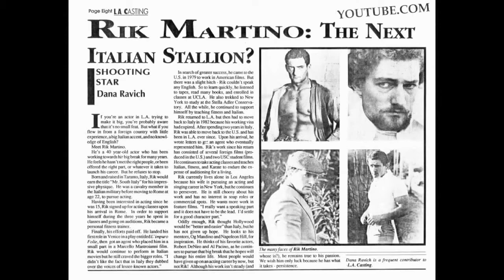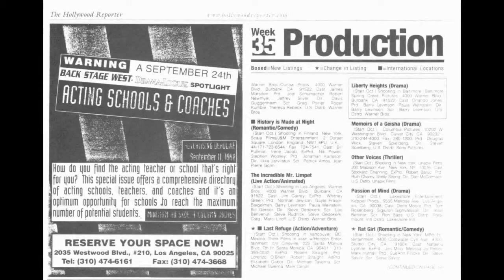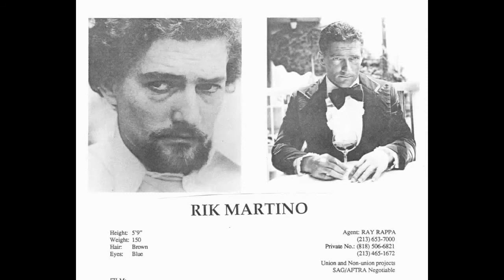FRANCO MASSIMO USA/AGENT BILL KAISER/LOS ANGELES...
RIK MARTINO IS AN ITALIAN MOVIE STAR..PRESS AGENTS GLENN GREGORY/ANNA MARIA FIORE BIANCO/HOLLYWOOD...